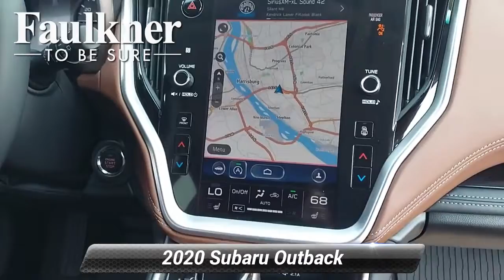Certified 2020 Subaru Outback Touring, Harrisburg, PA L3175935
Certified. Non-Smoker, Local Trade, Bluetooth, Apple Carplay, Push Button Start, Auto High-beam Headlights, Exterior Parking Camera Rear, Front dual zone A/C, Garage door transmitter: HomeLink, harman/kardon Surround Sound Speaker System, Heated & Ventilated Front Bucket Seats w/Memory, Heated front seats, Heated rear seats, Heated steering wheel, HVAC memory, Memory seat, Nappa Leather-Trimmed Upholstery, Navigation System, Power Liftgate, Power moonroof, Radio: Subaru STARLINK 11.6"Multimedia Nav System, Roof rack, STARLINK/Apple CarPlay/Android Auto, Steering wheel mounted audio controls, Ventilated front seats.CARFAX One-Owner. Clean CARFAX.Buy with confidence. With market based pricing we do all the research for you!!! All of our pre owned vehicles are very competitively priced so you never have to worry about overpaying for an used car!!Crystal Black Silica 2020 Subaru Outback Touring AWD CVT Lineartronic 2.5L 4-Cylinder DOHC 16V 26/33 City/Highway MPGSubaru Certified Pre-Owned Details:* Vehicle History* Warranty Deductible: $0* Powertrain Limited Warranty: 84 Month/100,000 Mile (whichever comes first) from original in-service date* SiriusXM 3-Month trial subscription, $500 Owner Loyalty coupon & 1 year trial subscription to STARLINK* Transferable Warranty* Roadside Assistance* 152 Point InspectionFree Lifetime inspections with the purchase of any preowned or new vehicle.Awards:* 2020 KBB.com 10 Favorite New-for-2020 Cars

[RLVID:12502:2280c10abc4a5a6e:50057358ae5d2f26:1]